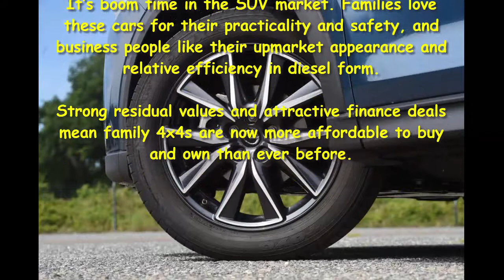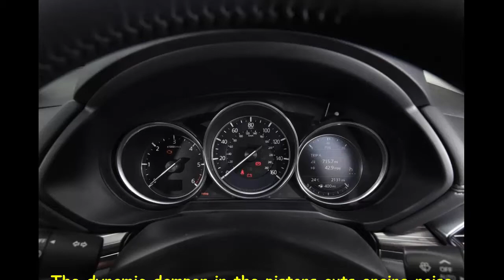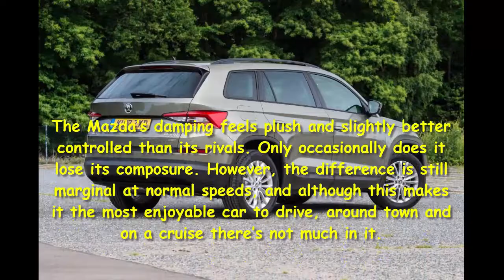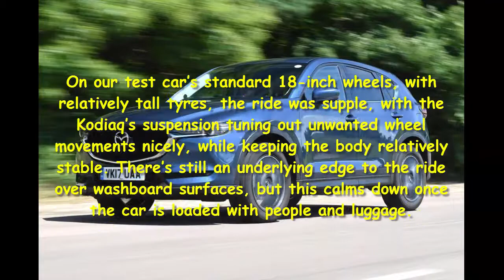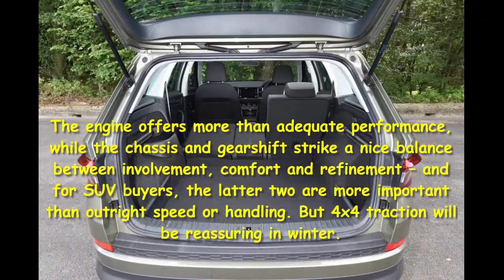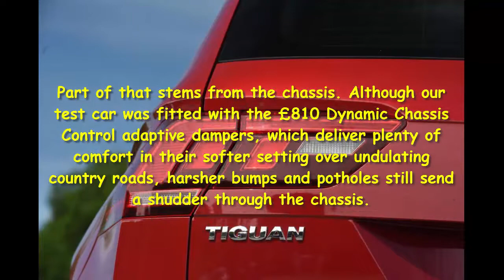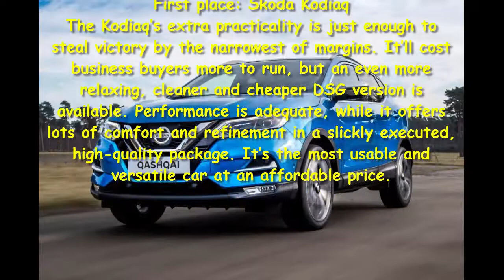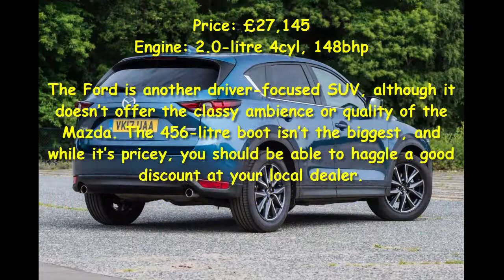Car Review - Mazda CX-5 Vs Skoda Kodiaq Vs VW Tiguan - Read Newspaper Tv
Read newspaper:
Car review - Mazda CX-5 vs Skoda Kodiaq vs VW Tiguan
Source: autoexpress.co.uk